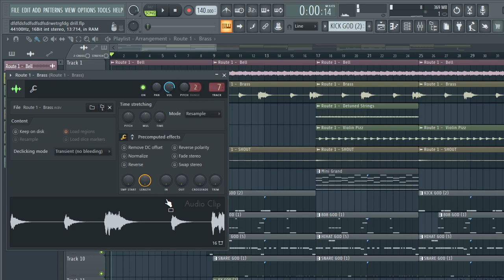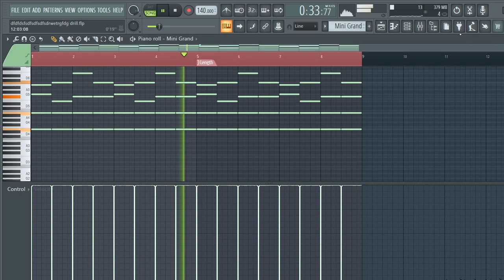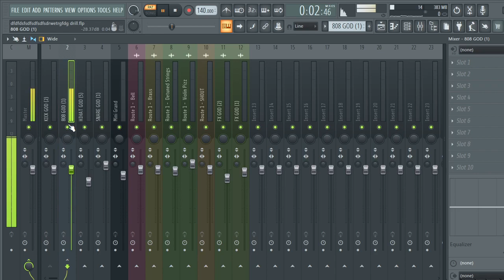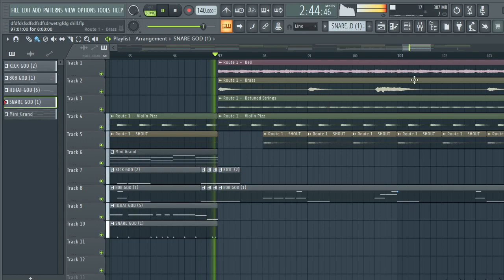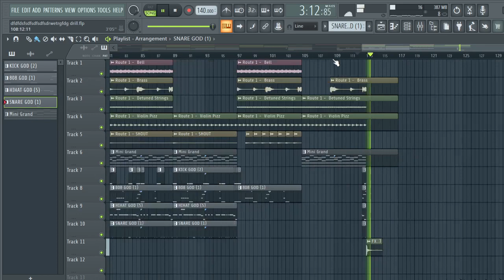how i make drill beats like pop smoke (FL studio 20)